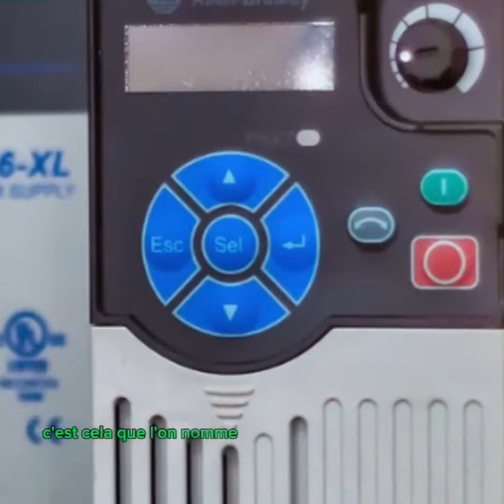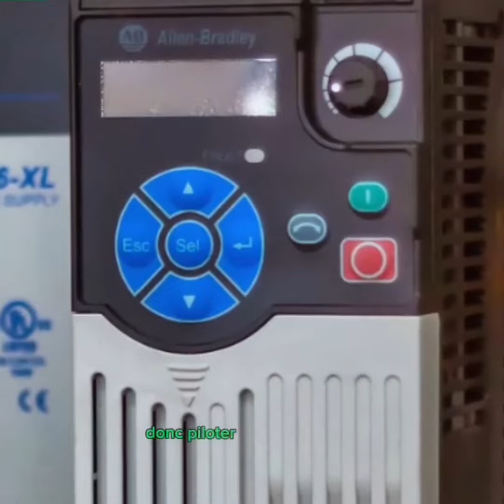variateur de vitesse électronique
Un variateur électronique de vitesse (en anglais, variable frequency drive ou VFD) est un dispositif destiné à régler la vitesse et le couple d'un moteur électrique à courant alternatif en faisant varier respectivement la fréquence et la tension, délivrées à la sortie de celui-ci.